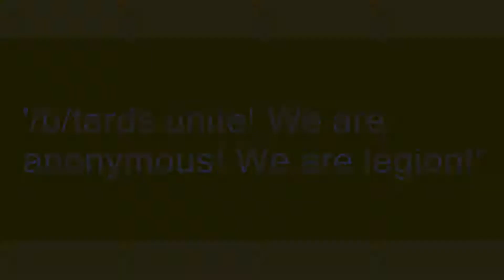/b/tard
Slang flashcards: